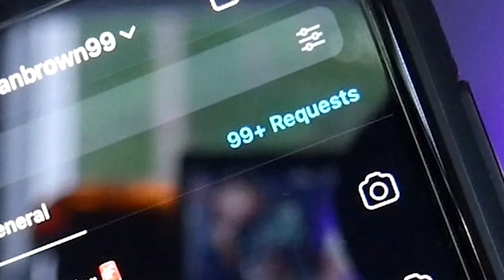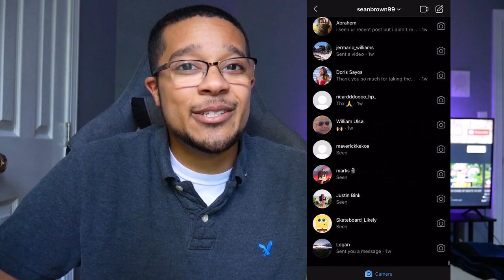Correct Timing for Ollies | SB Skate Support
Glad to be back with another skate support. For this one I go over the correct timing I believe works best for the ollie. A lot of people say pop - slide - jump, but I think that is not the best way to describe. Watch to see the correct timing!

MY VIDEO EQUIPMENT:
- Camera Body
- Standard Kit Lens
- Camera Bundle
- 25mm Prime Lens (F1.7)
- 35mm Prime Lens (F1.7) Budget
- Current Fisheye Lens
- Backup Fisheye Lens
- 85mm Photography Lens
- Wireless Mic
- Shotgun Mic
- Furry Mic Windscreen
- DSLR Bendy Tripod
- Cam Caddie Handle
- Pistol Grip Stabilizer
- Main SD Card
- Backup SD Card
- Cold Shoe Doubler
- LED Light
- iPhone Bendy Tripod
- Camera Bag
- Gaming Chair
- Editing Headphones

Outro
This Feeling - Lakey Inspired